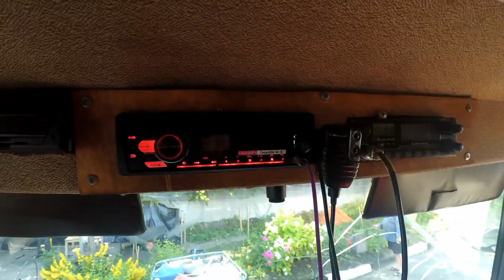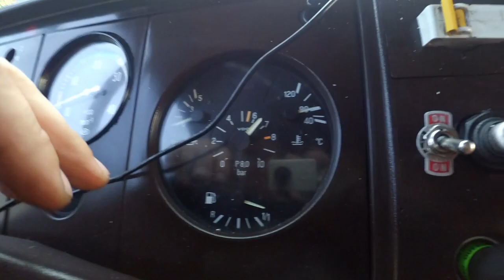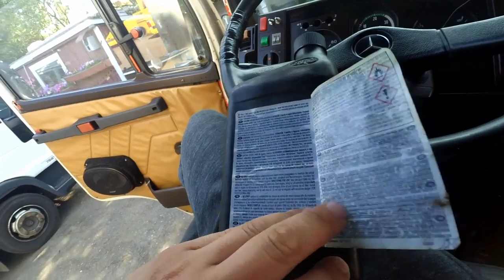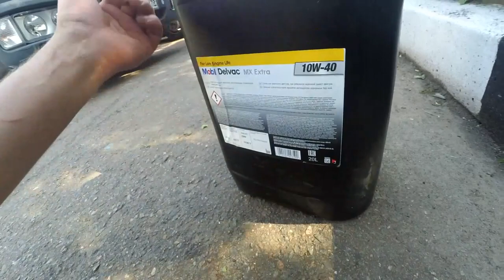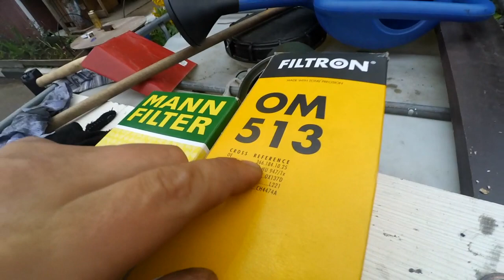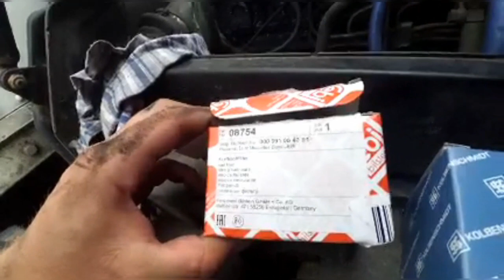Промывка маслянной системы и ТО,ЛЬЁМ ПАЛЁНЫЙ mobile delvac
Автосервис для грузовых автомобилей
г.Москва Ленинградское шоссе 261,стр.2

Разборка Мерседес в Санкт-Петербурге "ФУРГОНЧИК"
г.Санкт-Петербург
складской проезд д.6,к.3

студия «S.M.art»
лично мастер-владелец-исполнитель

группа владельцев 814-1122

маркерные огни

связь я
Карта Альфа банка для помощи каналу
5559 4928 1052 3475